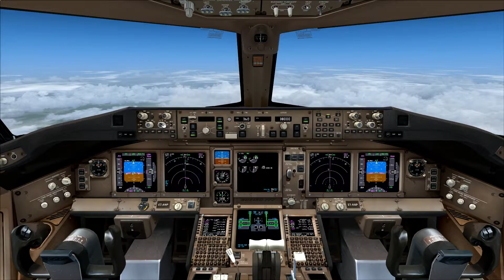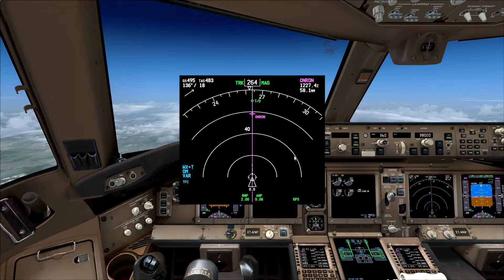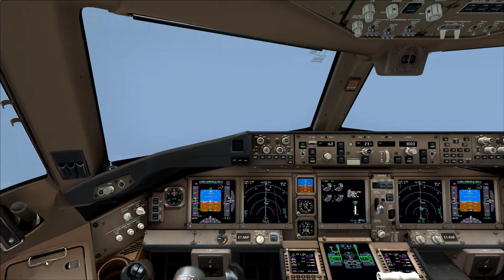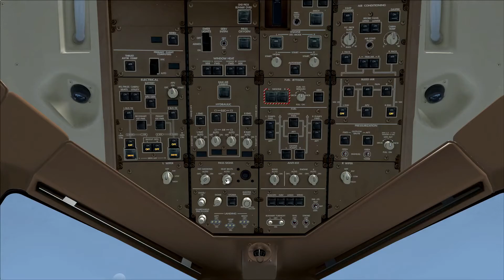Flight from Nairobi to Brazzaville (Ethiopian)